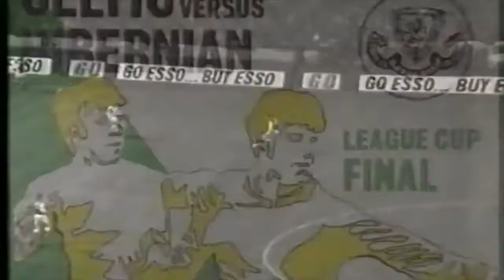Ultimate Motivation - No Excuses | MidDayMotivationalMessage.com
READ, Please: I want to say thank u for the success of this video, and thank u for all the strangers that see it. I'm italian, yep, this should be a problem for you .

 Motivation Comes from WITHIN. But you've got to IGNITE IT! As we go through life in our relationships and .

Checkout for more motivational videos. Rise and shine. 6am and your hand can't make it to the alarm clock .

To The Glory, the ultimate motivational video NBA edition. The original video belong to Bloodymoonsky. Click to go to his video: ▻ Click for .